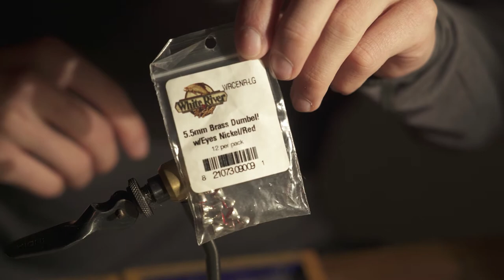The Gar Fly | Fly Tying Tutorial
The Gar is one of the most underrated fish to target on a fly rod, and a lot of the time they are extremely difficult to hook. This video details how to tie that prefect fly to catch them. Gar are relatively easy to convince to bite as long as the fly has action to it, but penetrating their hard beak is near impossible. This fly uses nylon rope, which becomes tangled in their many teeth. Yeah, its not nearly exciting when setting the "hook" but the fight with these fish is something to experience.